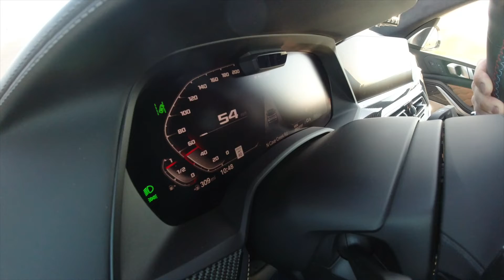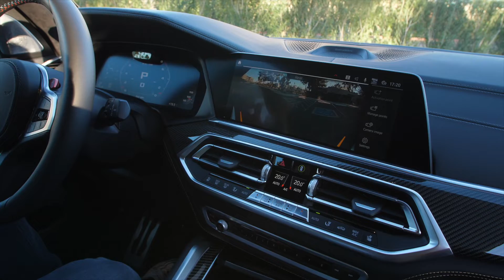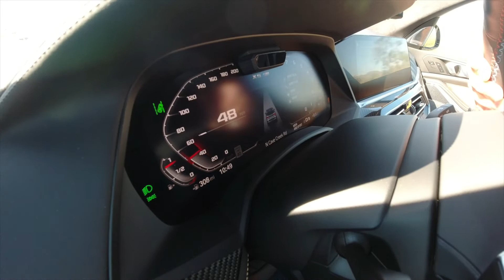2020 BMW X5 M Competition (625 PS)🌵 Fahrbericht | FULL Review | Test-Drive | Launch Control | Sound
Hier erfahrt ihr ALLES über DEN BMW X5  M Competition (Modelljahr 2020) - Für ALLE Infos zum neuen Performance-SUV 🔥 der Münchner aus Phoenix, Arizona 🌵- 🇺🇸 Schaut JETZT rein! 🏁

In aller Kürze:

BMW bringt mit dem X5 M (600 PS) und M Competition (625 PS) die Monster-Performance Version der vierten Generation des X5 (F95) auf den Markt. Alleine beim Gedanken an die 625 PS des 4,4 Liter V8 im M und M Competition bekommen BMW-Fans schweißnasse Hände. Danke für den „kranken“ Wagen (Krankenwagen 🚑 ).

...Doch wie fährt er sich wirklich? Wie klingt er (Sound-Check)? Kann er einen Launch Control Start? Ein schwerer Bock oder Fahrspass pur? Wir haben alle Infos zum  neuen Modell und machte den ersten Test.

Unser Testwagen:

Wir durften das BMW X5 M als Competition Version fahren. Der Bayer mit „xDrive“ Allradantrieb leistet 625 PS. Angetrieben wird das SUV über eine Acht (!) gang-Steptronic und benötigt 3,9 Sekunden auf Tempo 100 km/h. Es leistet 250 km/h (vMax) Spitze (290 mit M Driver Package). BMW verspricht einen Normverbrauch von rund 12.7 Litern (nach WLTP).

Zur Ausstattung:

Unser Testwagen, als 5-Türer, in der Lackierung „Mineral White“ profitierte von dem Trim-Level „M Competition“

Hier der serienmäßige Inhalt der Ausstattung-Varianten im Detail:

Sport Automatikgetriebe
Mineral Weiß
BMW Individual Volllederausstattung „Merino“ Amarone / Schwarz / Schwarz
Interieurleisten „Carbon Fibre“
BMW Individual Armaturenbrett Leather
21" / 22" M Leichtmetallräder Sternspeiche STYL.
809 M Bicolor MB
Remote Engine Start
M Sportabgasanlage
M Carbon Motorabdeckung
M Sportbremse
M Sportdifferential
Reifendruckanzeige
Reifenpannenset
Adaptives M Fahrwerk Professional Alarmanlage
Universal-Fernbedienung
Komfortzugang
Soft-Close-Automatik für Türen Rückfahrkamera
BMW Display Schlüssel
Akustikverglasung
Individual Dachreling Hochglanz Shadow Line M Carbon Spiegelkappen
M Carbon Heckspoiler
Panorama-Glasdach Sky Lounge Gepäckraumpaket
Getönte Seitenscheiben hinten

423 Fußmatten in Velours
44A Getränkehalter temperiert
453 Aktive Sitzbelüftung
4FL Travel and Comfort System
4GQ M Sicherheitsgurte
4HA Sitzheizung vorn und hinten
4HB Wärmekomfort Paket vorne
4NB Klimaautomatik 4-Zonen
4MA M Multifunktionssitze
4T7 Massagefunktion für Sitze vorne
4T8 Erweitertes Außenspiegel Paket
4UR Ambientes Licht
5AC Fernlichtassistent
5AL Active Protection
5AQ Active Guard Plus
 5AU Driving Assistent Plus
 5AZ BMW Laserlicht
5DN Parking Assistent Plus
610 Head-Up Display
645 Radio-Steuerung US
655 Satellitentuner
6F1 Bowers & Wilkins High End Sound System
6AC BMW Assist
6AE BMW Teleservices
6AF Gesetzlicher Notruf
6CP Apple Car Play Vorbereitung
6C4 Connected Package Professional
6DR BMW Drive Recorder
6NW Komforttelefonie mit Wireless Charging
6U3 BMW Live Cockpit Professional
6U8 Gestiksteuerung
6WD WIFI Hotspot
7MA Competition Paket
7ME M Drivers Package

BMW Individual Hochglanz Shadow Line mit
7M9 XD5 BMW Individual Dachhimmel Alcantara

Technische Daten - (2020) BMW X5 M Competition

• Motor: Achtzylinder-Benziner
• Hubraum: 4395 ccm
• Leistung: 460 kW (625 PS) bei 6000 U/min
• max. Drehmoment: 750 Nm von 1800 bis 5800 U/min
 • Beschleunigung: 0-100 km/h in 3,8 s / 0-200 km/h in 13,2 s
 • Topspeed: 250 km/h (290 km/h)
• Gewicht: 2295 kg
• Preis: ab ca. 141.000 Euro
• Wettbewerber/Konkurrenten: VW Touareg V8 TDI (421 PS), Audi SQ7 (435 PS), Porsche Cayenne SE Hybrid (680 PS), Lamborghini Urus (650 PS), Bentley Bentayga (bis 635 PS), Mercedes GLE AMG (585 PS).

Folge Jan auf seiner Reise durch den Auto-Kosmos - um nichts zu verpassen - auf: